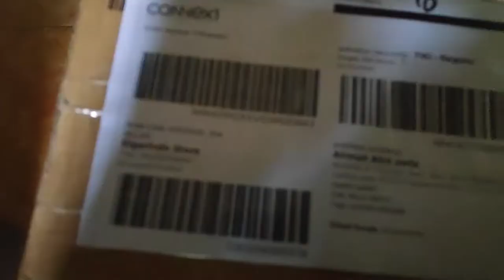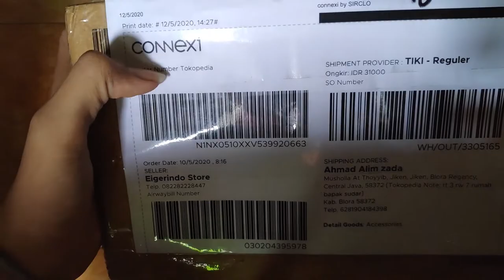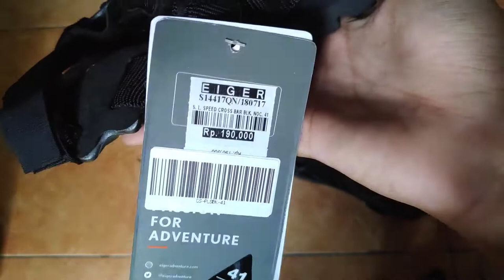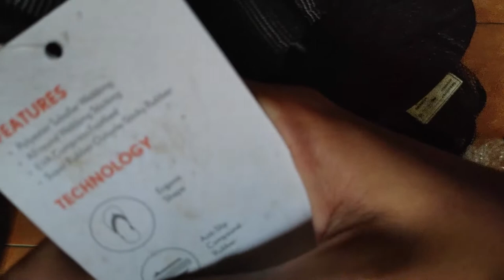UNBOXING SANDAL EIGER LIGHTSPEED CROSSBAR MURAH MERIAH-JAJANAN RAMADHAN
hey bit*h,just see till end okeee,pusaka gunindo is here dude